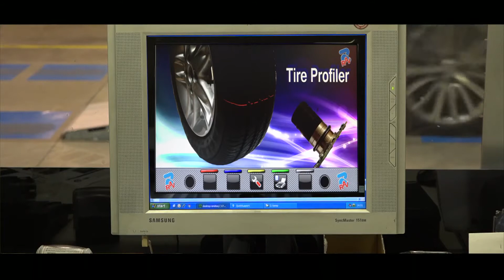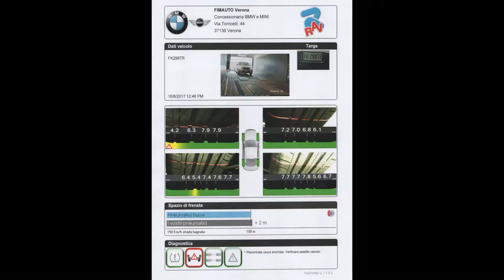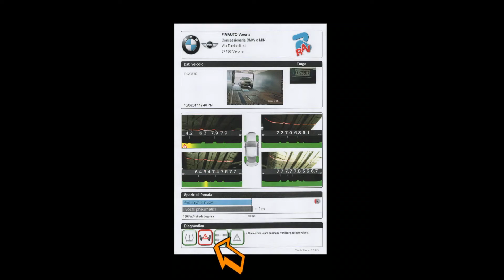RAV PROFILER Francais